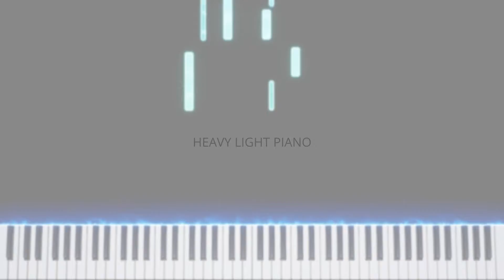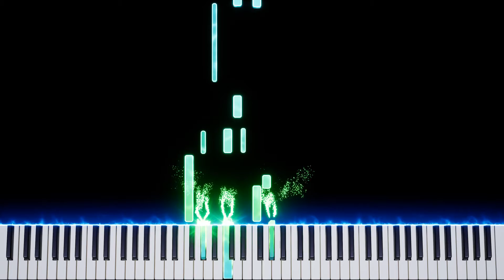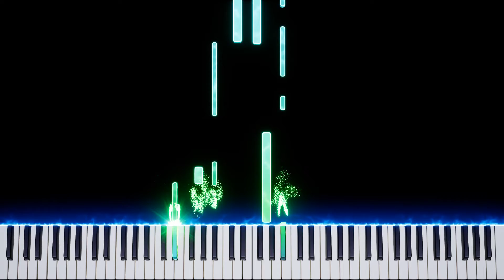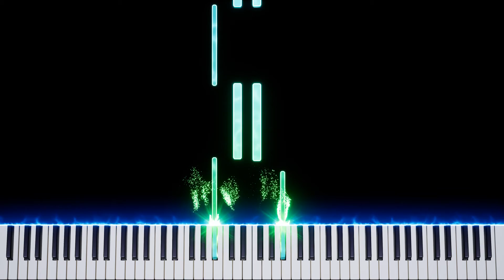How to play Mad World - Piano Cover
Retrying my earlier piece of Mad World by Gary Jules.

Equipment list and links:
Roland FP30x
Camera light
Phone Tripod